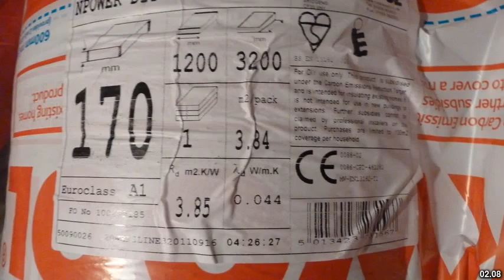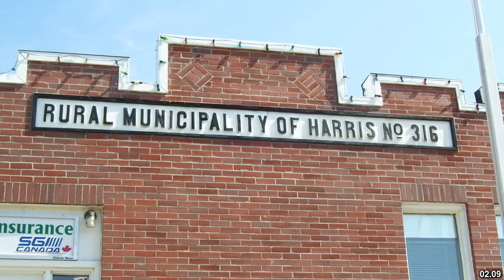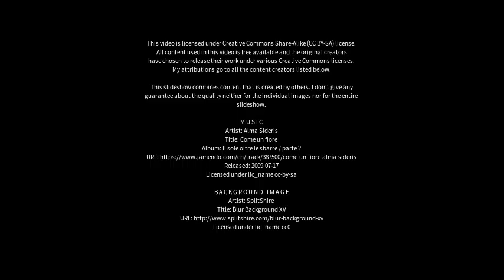Best places to visit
Best places to visit - Saltcoats (United Kingdom) Best places to visit - Slideshows from all over the world - City trips, nature pictures, etc.